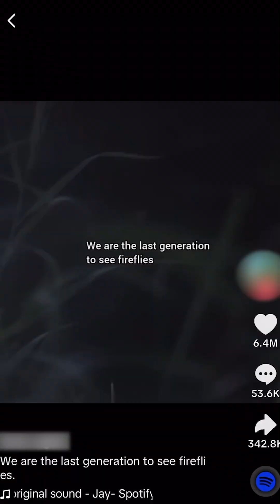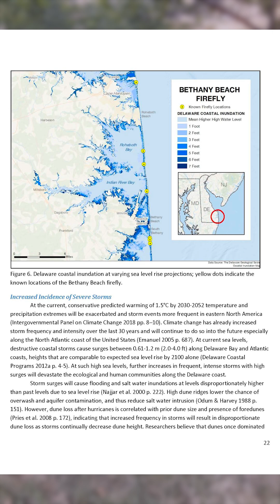Fireflies will still light up summers, despite decline in diversity | AFP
At the height of North America's firefly season in July 2025, TikTok lit up with misinformation about the beloved luminescent insect.

"We are the last generation to see fireflies" claimed posts set to the same sound and using animated images of lightning bugs, one gathering over 30 million views. But the claim is false.

There are over 2,000 species of fireflies on all continents except for Antarctica, making it highly unlikely that all of them would disappear within just one generation. Some species have also shown remarkable adaptability to light pollution.

However, experts also told AFP that the destruction of habitats could lead to the extinction of certain species.

MUSIC: AudioNetwork / The Way is Lit / Thomas Balmforth (PRS)